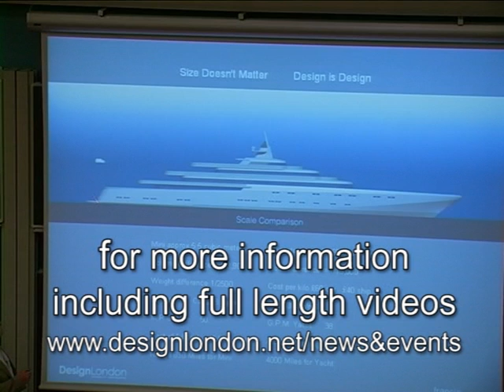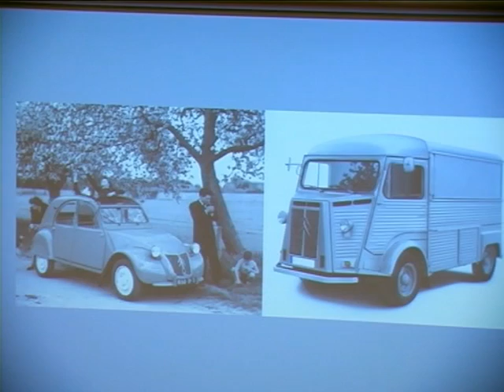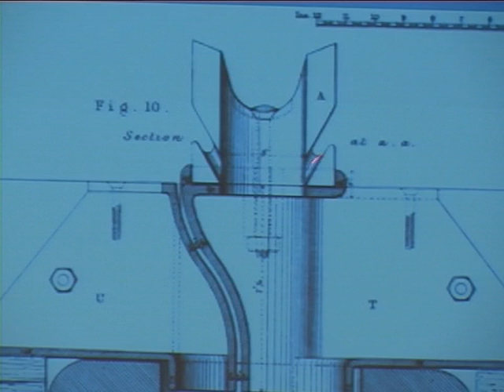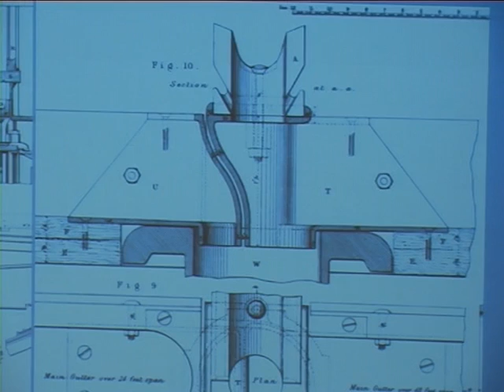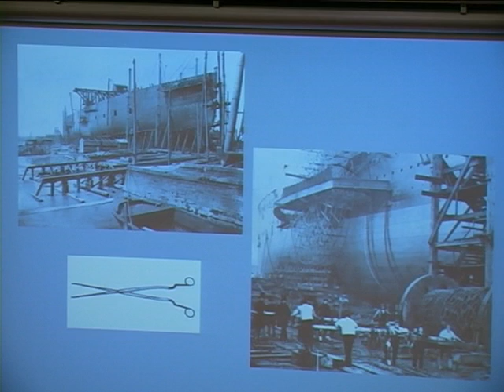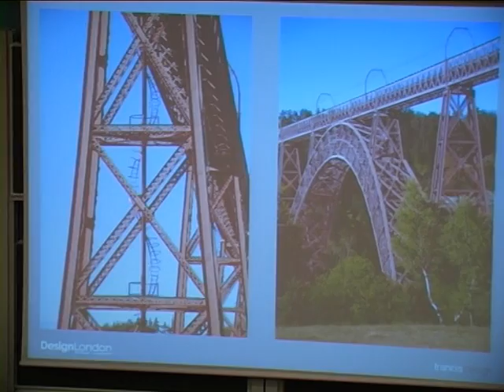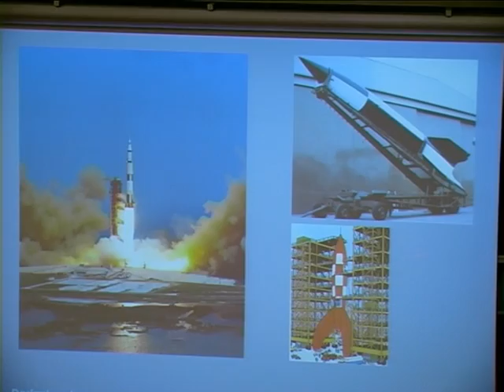Extreme Design: Martin Francis -Architect and Yatch Designer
First minutes of Martin Francis participation on the STIR lecture; Extreme Design: From Mini Cars to Mega Yachts. He defines himself as "Designer with a wide range of interests." During this lecture we discovered some of them; from architecture to mega yachts and from Venice gondola's oarlock to problems of buildability. For more information including full lenght videos